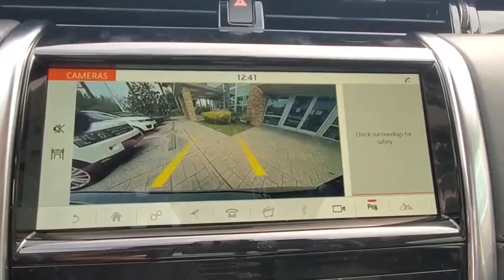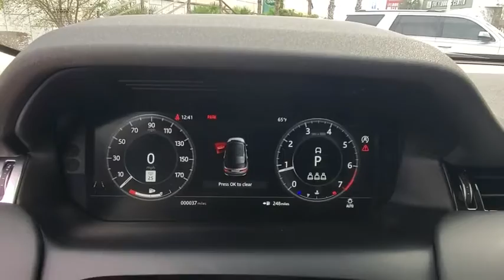2020 Land Rover Discovery Sport Winter Park, Clermont, Sanford, Daytona, Apopka, FL 877410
2020 Land Rover Discovery Sport  - Stock#: 877410 - VIN#: SALCP2FX8LH877410

199 S Lake Destiny Dr